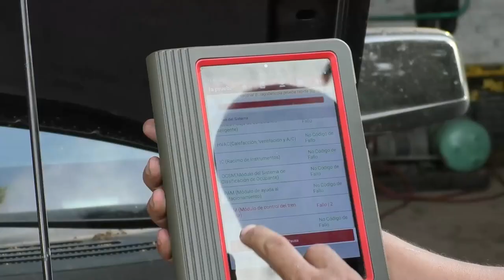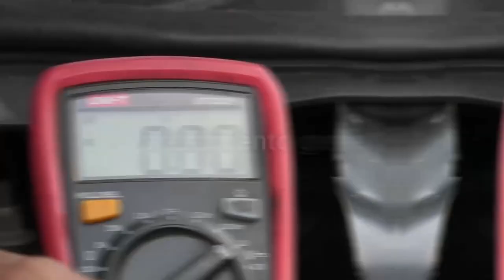CAYÓ PRESUNTO `JALADOR` DE MOTOS EN EN BELLO HORIZONTE DE VALLEDUPAR